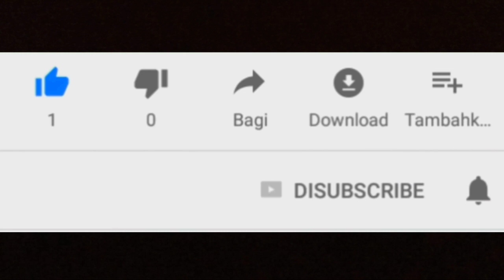Video komplit Latihan Drift di GWK speed city || Complete Drift Camp Video Bali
Drift camp di gwk speedcity circuit. ada drifter tenar Akbar rais juga.